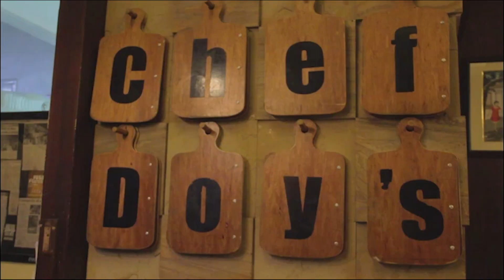Taralets: Food Trip in Bicol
Pasyalan na ang probinsya ng Bicol at subukan itong mga Bicolano dish full of twist na siguradong magugustuhan ninyo!